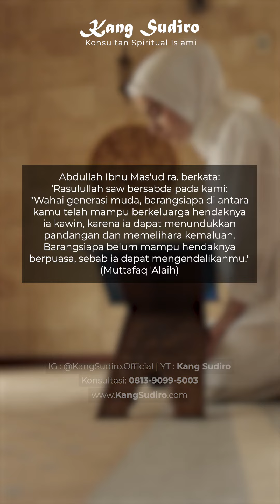BERKAH RAMADHAN: Mengapa Puasa Bisa Mengendalikan Nafsu ? - KANG SUDIRO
hadits tentang puasa menahan nafsu, niat puasa menahan hawa nafsu, ceramah singkat tentang mengendalikan hawa nafsu dengan berpuasa, ayat untuk mengendalikan hawa nafsu, hadits tentang mengendalikan hawa nafsu, kang sudiro

KONSULTASI & INFO PEMESANAN:
Call Center

PENTING!!